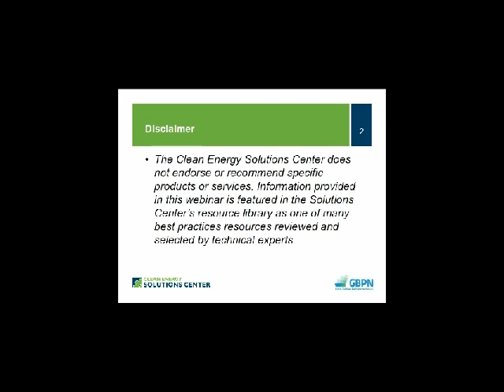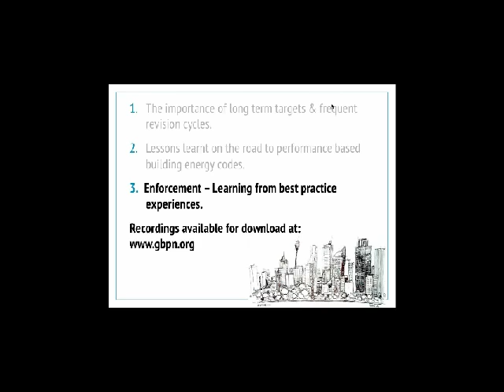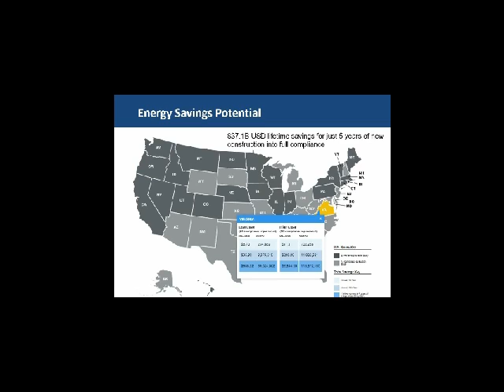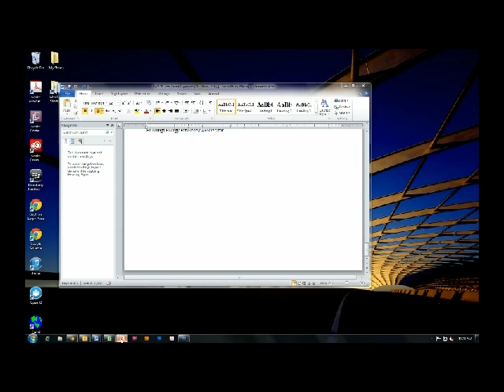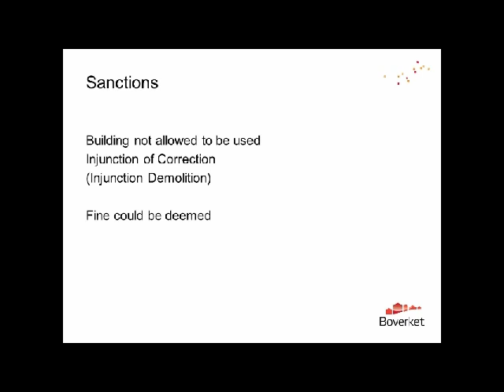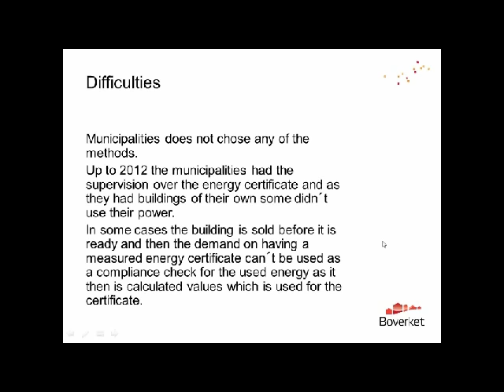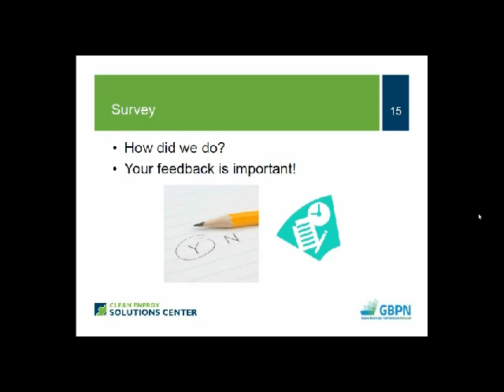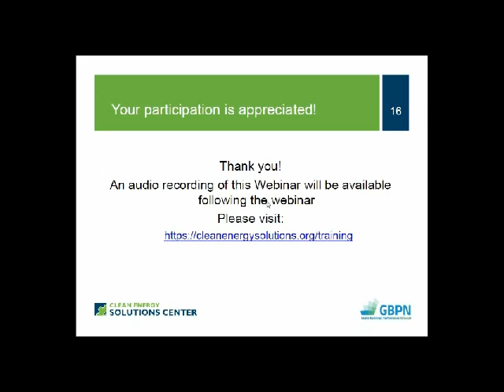Getting Building Codes Right: Implementation and Enforcement - 10th February 2014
This third GBPN webinar "Getting Building Codes Right: Implementation and Enforcement" explores the barriers that are faced by countries particularly when it comes to implementing rigorous enforcement systems for new buildings. It presents examples of good enforcement as well as other best practice measures for supporting implementation.